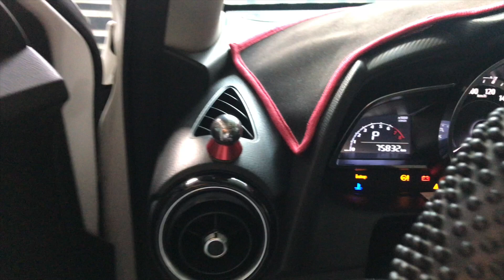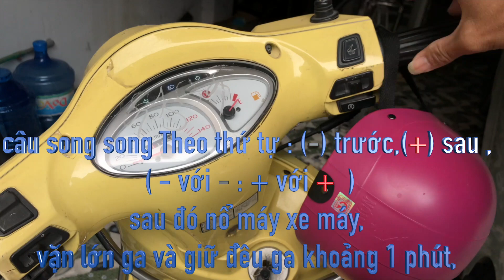ATGT Câu bình cho Ô Tô bằng xe máy ,bình Ắc Quy Ampe cao,Bộ Sạc bình 12V ,...